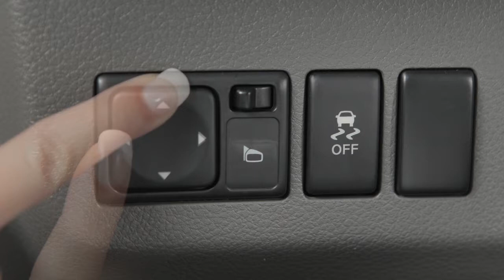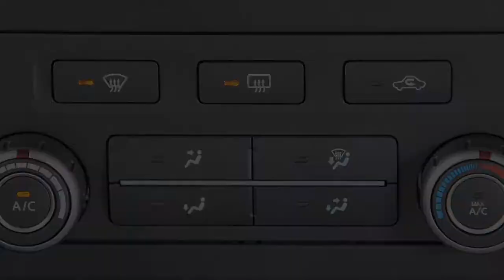2020 Nissan NV Cargo Van - Outside Mirror Adjustments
The outside mirror controls will only operate when the ignition is in the ACC or ON position.

To make adjustments to the outside mirrors, move this switch sideways to select either the left or the right mirror. Then use this larger switch to the left to adjust each mirror to the desired position.

When you have the mirrors positioned properly, put this switch on its center, NEUTRAL position. You’ll thus avoid accidentally changing the mirror positions.
If your outside mirrors are manually adjustable, simply adjust the mirrors to the desired position.

Your vehicle’s outside mirrors can be folded in. Pull the mirrors toward the door to fold in.

If your vehicle is equipped with trailer tow mirrors, pull them outward to extend them to the desired position when towing a trailer. To return the mirrors to their normal position, simply push in. Use the outside mirror control switch to adjust the top portion of the trailer tow mirrors to the desired position. You can also move the lower portion of the tow mirrors manually, in any direction, for better visibility.

If your vehicle is equipped with heated outside mirrors, the REAR WINDOW DEFROSTER button will automatically heat your outside mirrors when activated.